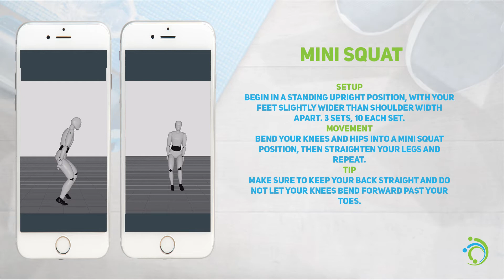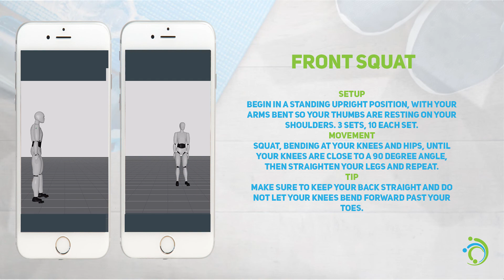Squats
Leg Stretches